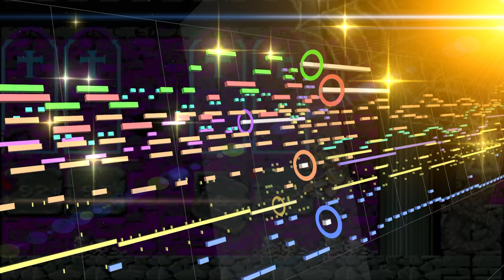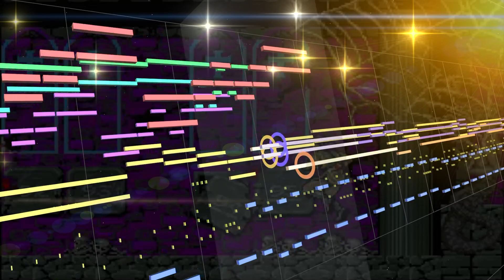【悪魔城ドラキュラ】メドレー①【MIDI】Castlevania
コナミ　悪魔城ドラキュラセレクション１
720p以上にて再生推奨